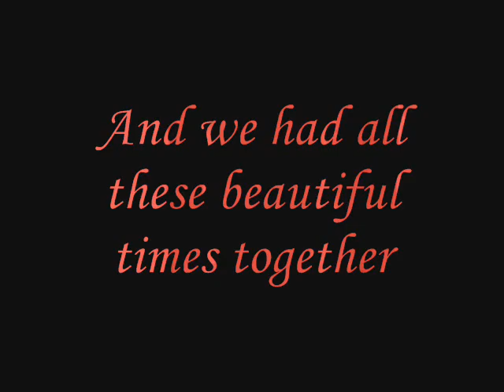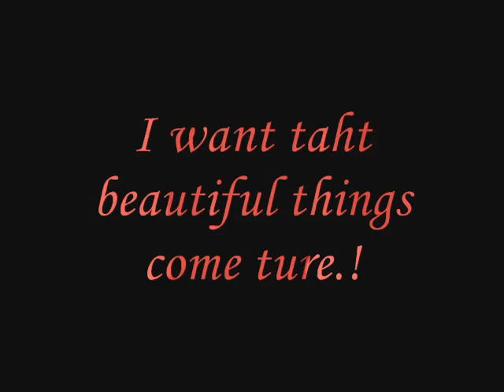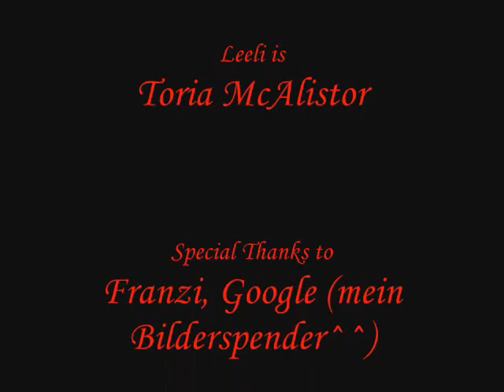Toria & William from .Contagious KISS